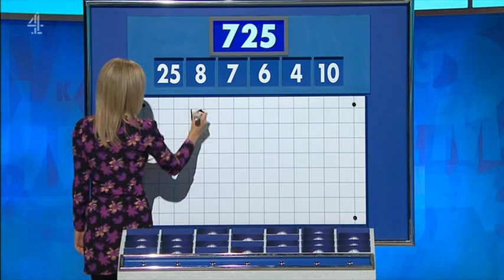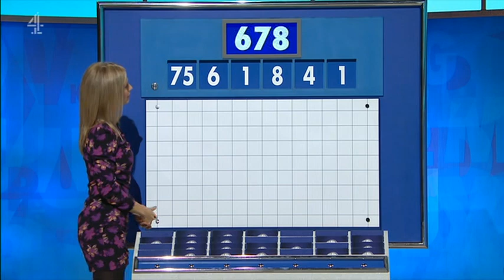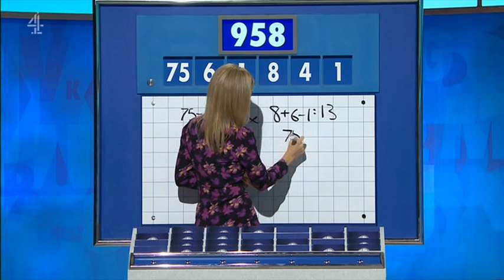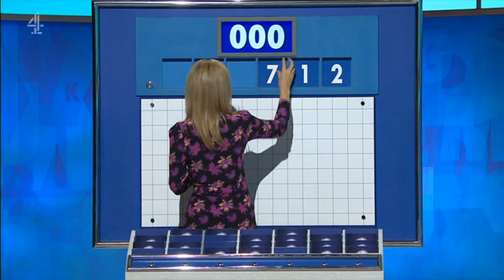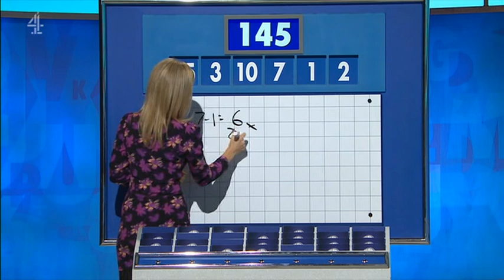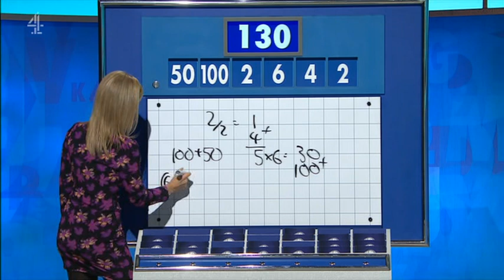Rachel Riley - Countdown 80x011 2019,02,06 1408c SD